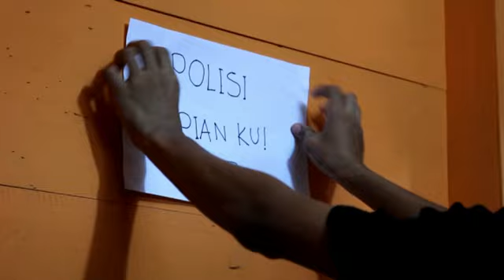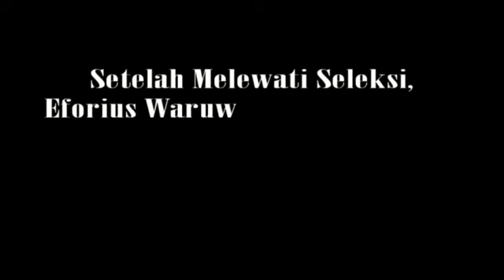CITA-CITAKU MENJADI SEORANG BHAYANGKARA SEJATI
Film sebuah kisah dari seorang calon siswa anggota Polri TA. 2018 di Polres Nias